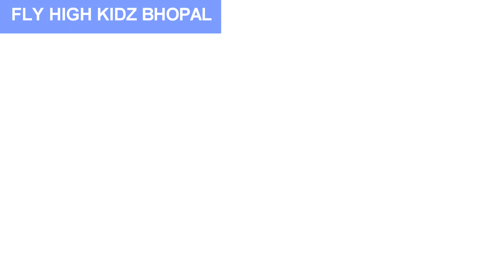FRUITS NAME || फलों के नाम || FOR KIDS